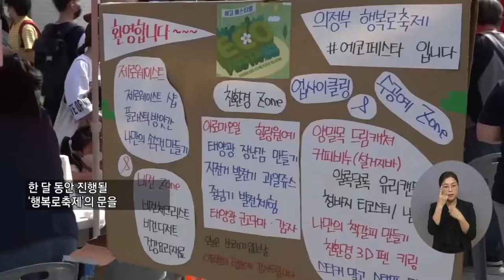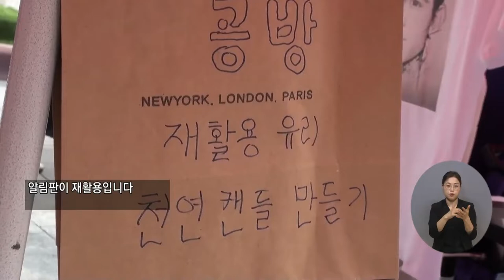복지TV뉴스 1626회 10월 12일 (수) 주요4 그린 의정부를 꿈꾸다 ‘ECO FESTA’ 정운선 기자